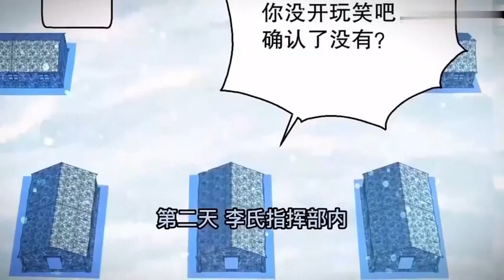【下】一口气看完爽文《第一序列》完结版，核辐射来临，动物变异，体型外貌巨变，当灾难降临时，希望才是人类面对危险的第一序列武器。 - 036